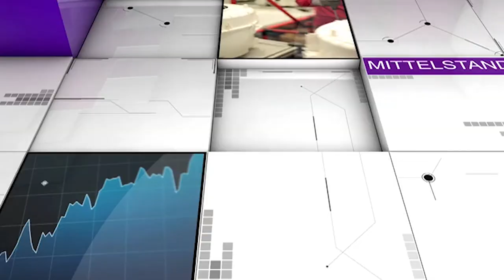Warum bei der August Faller GmbH & Co. KG Innovation mit dem Marketing verschmolzen ist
Bei der August Faller Gruppe ist das Innovationsmanagement eng an das Marketing angebunden – mit welchen Effekten, beschreibt Kerstin Löffler, Head of Marketing & Innovation des Spezialisten für Sekundärverpackungen.

Für die August Faller Gruppe bezieht sich Innovation vor allem auf konkrete neue Lösungen, die zusammen mit den Entwicklungsabteilungen der Kunden, vornehmlich aus dem Pharmabereich, geschaffen werden: "Da sollte es hingehen: Den Kunden in Mittelpunkt zu stellen und zu fragen, was sie sich wünschen", so Löffler.

Auch im Bereich der eigenen Digitalisierung wie bei der Supply Chain gehe es immer um die Frage, dass der Kunde einen echten Vorteil haben: "Wie kann ich die Prozesse des Kunden verschlanken?" sei so eine Fragestellung.

Beobachtet werden zudem generelle Trends im Markt, die sich gerade im Verpackungsmarkt auf vielfältige Weise ergeben. Dies betrifft sowohl neue technologische als auch verkaufsfördernde Eigenschaften.

Eine besondere Rolle nehmen dabei neue digitale Möglichkeiten ein, wie beispielsweise Smart Packaging. Wichtig sei hierbei, so Löffler, "was die Kunden der Kunden wünschen".